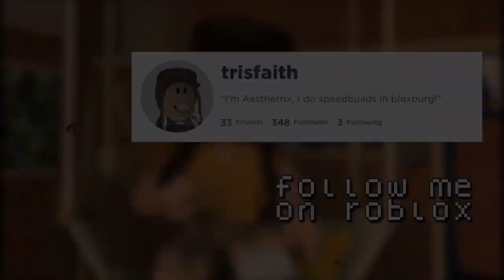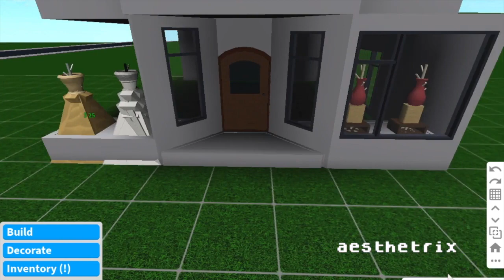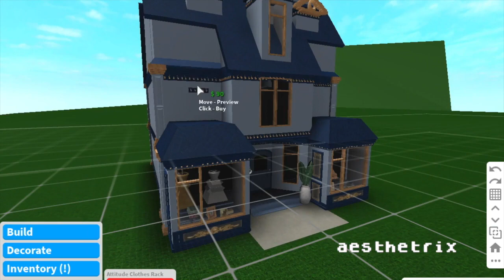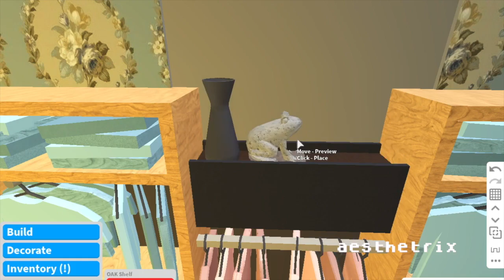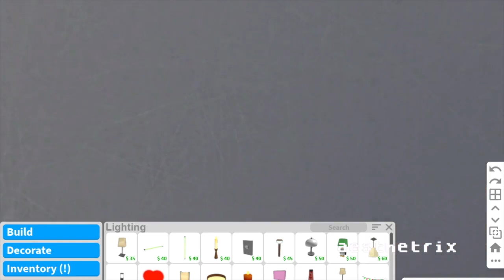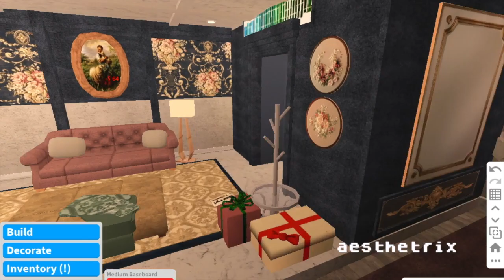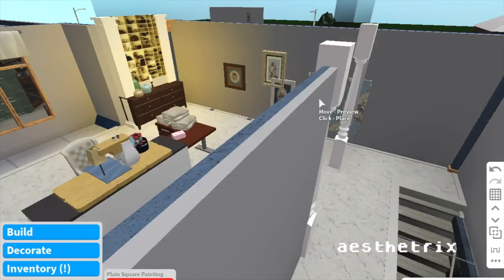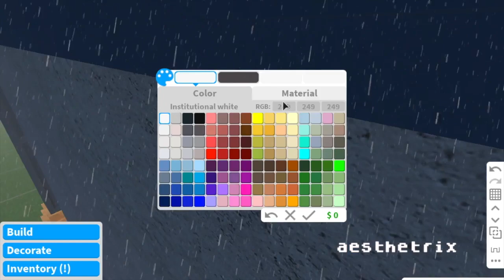Bloxburg: Townside Series ☀️ Clothing & Sewing Store ➵ Episode 3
Hope you liked this new episode. Drop some comments and suggestion below what you want to see in the town series.

open me

Follow me on these platforms:
Roblox Profile: trisfaith

Budget: 191K
Gamepass used:
-Multiple Floors
-Advance Placing

Music from Daystar and LuKremBo